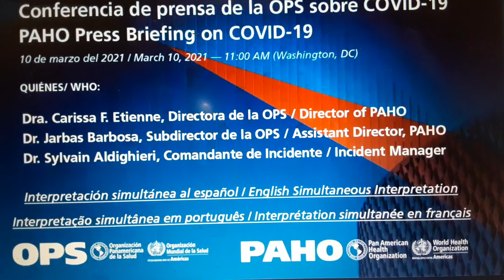PAHO Covid19 briefing. Dr Ntuba Thompson Akwo